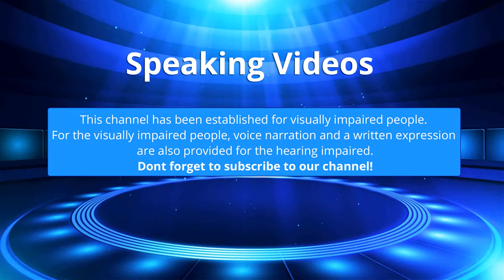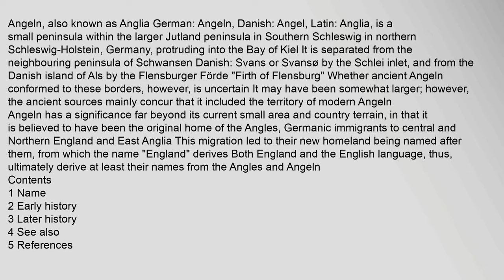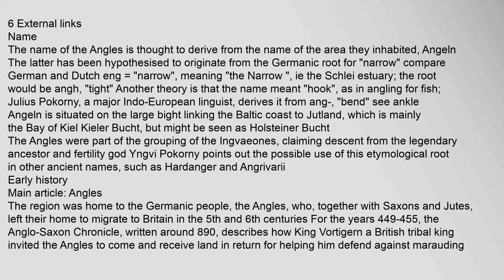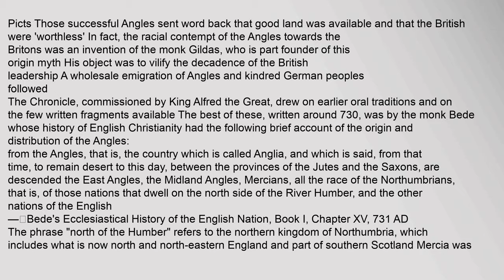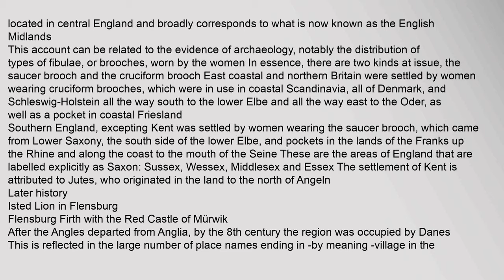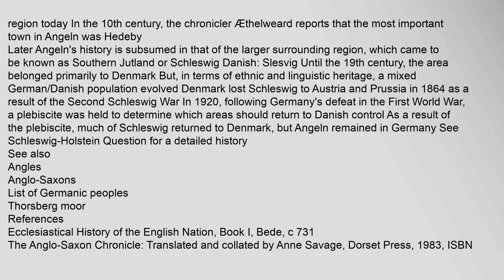Angeln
Angeln, also known as Anglia German: Angeln, Danish: Angel, Latin: Anglia, is a small peninsula within the larger Jutland peninsula in Southern Schleswig in northern Schleswig-Holstein, Germany, protruding into the Bay of Kiel It is separated from the neighbouring peninsula of Schwansen Danish: Svans or Svansø by the Schlei inlet, and from the Danish island of Als by the Flensburger Förde "Firth of Flensburg" Whether ancient Angeln conformed to these borders, however, is uncertain It may have been somewhat larger; however, the ancient sources mainly concur that it included the territory of modern Angeln
Angeln has a significance far beyond its current small area and country terrain, in that it is believed to have been the original home of the Angles, Germanic immigrants to central and Northern England and East Anglia This migration led to their new homeland being named after them, from which the name "England" derives Both England and the English language, thus, ultimately derive at least their names from the Angles and Angeln
Contents
1 Name
2 Early history
3 Later history